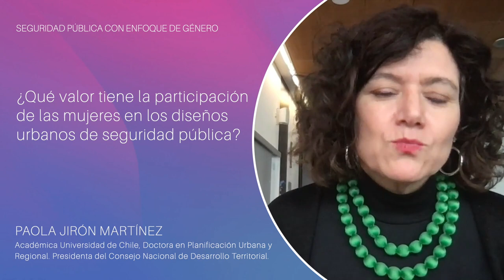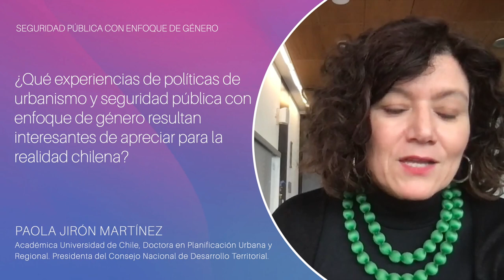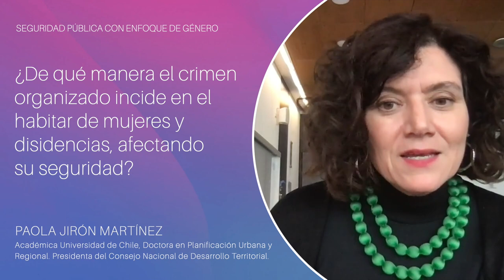Paola Jirón Martínez - Seguridad pública y enfoque de género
Entrevista realizada en el marco del boletín legislativo "Mujeres y enfoque de género" de la Biblioteca del Congreso Nacional de Chile.